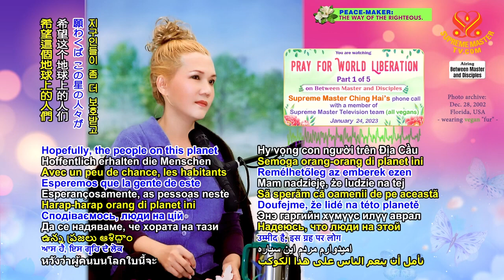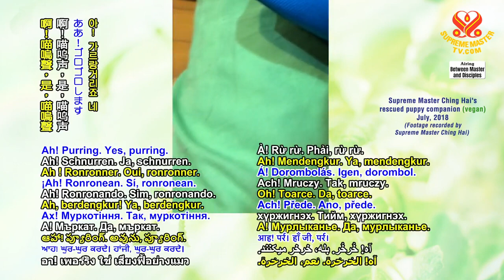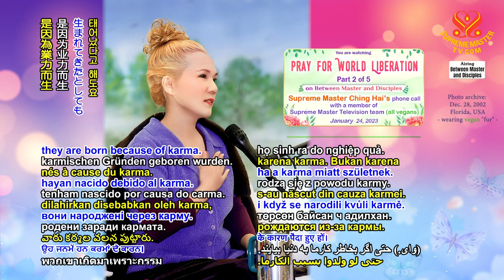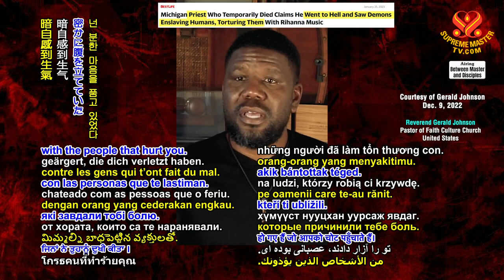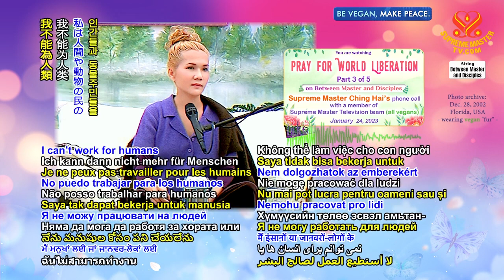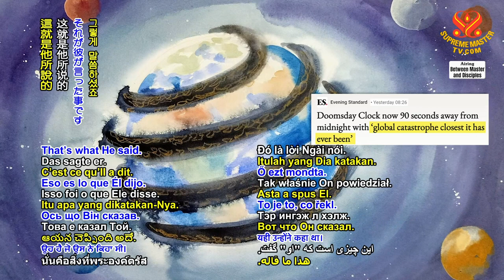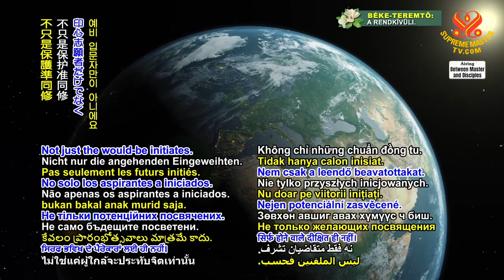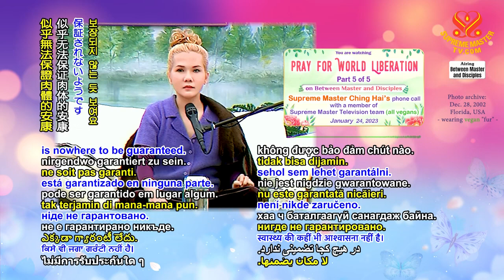Pray for World Liberation | SupremeMasterTV.com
⭐Cầu Nguyện Cho Thế Giới Được Giải Thoát
⭐祈禱世人解脫